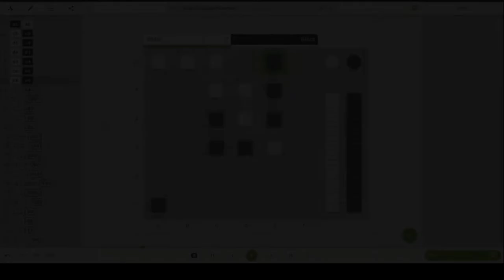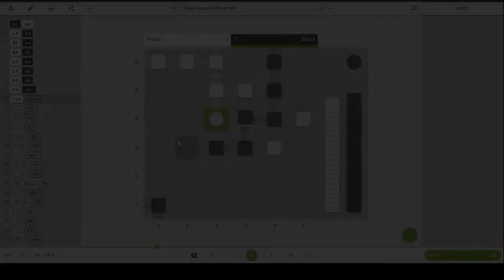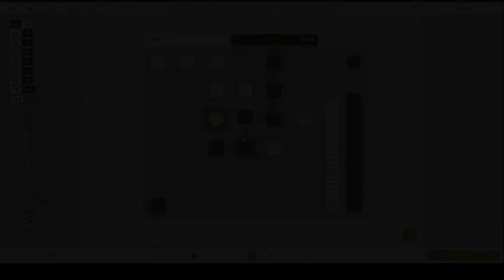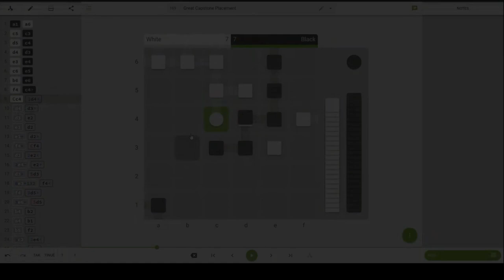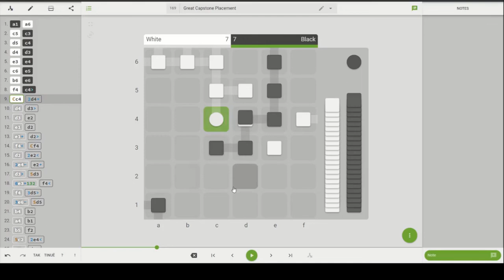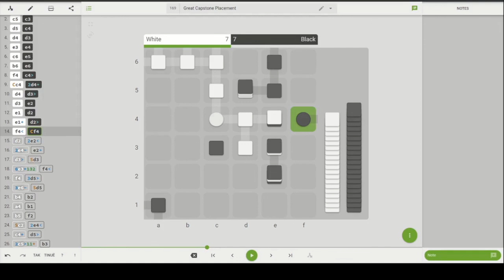Tak University - Capstones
In this second video of the new Tak University series, we talk about Capstones - specifically, what makes a good Capstone placement?

Tak University is a series where I explain some tips and tricks about Tak that I've learned over the years to help new players gain a better understanding and give that little nudge into a higher-level of play. I hope to continue this series until I run out of things to talk about. So if you have any questions or topic suggestions, leave them below in the comments.

If you're interested in Tak and want to learn more, check out the official rules

and I am using ptn.ninja to analyze the games.

Or come where all the action is, the Tak Discord server

The Discord is where most active players are, where community events are planned and discussed, where updates to Playtak are discussed, and the best place to find games with other people.

We also have an Instagram! Where a picture of a new puzzle is posted each weekday on a physical board and then a video solution is posted later in the day. Go check out @Simmon_Tak on Instagram!

We also have a Twitch channel! I'll try to be streaming while recording when possible.

I've also said it before, but I always plan to keep all the videos on this channel ad-free so there are as few barriers to entry for new Tak players as possible. You shouldn't have to sit through ads to see great Tak content, so I'll do that. If you like the content and want to encourage me to keep making it with money, that's the place to do it. I feel weird talking about it, but there are some perks to joining and you can find those out